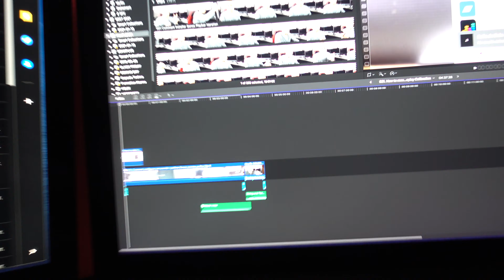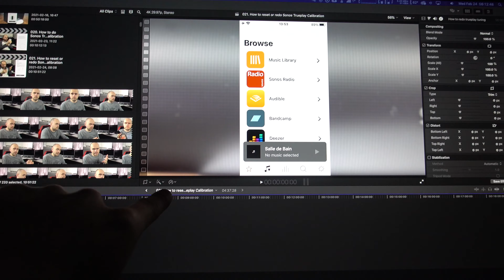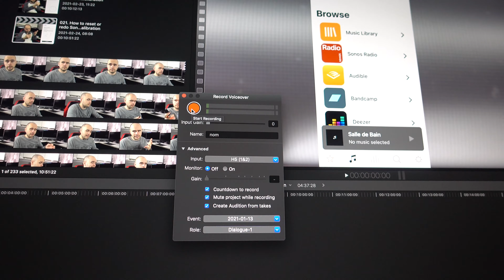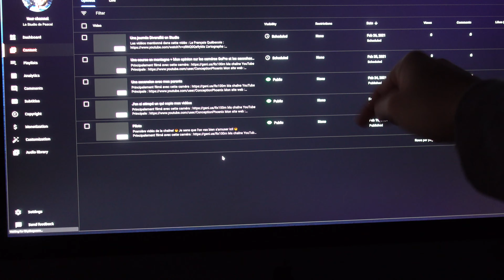Une activité physique par jours depuis 419 jours